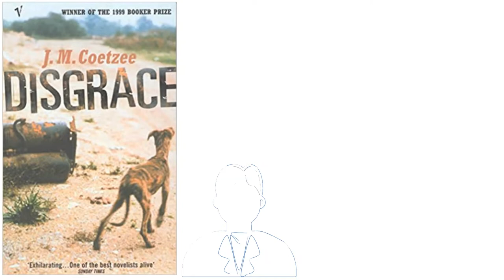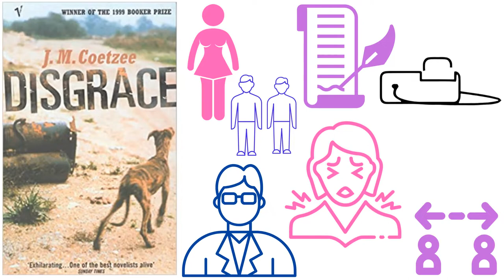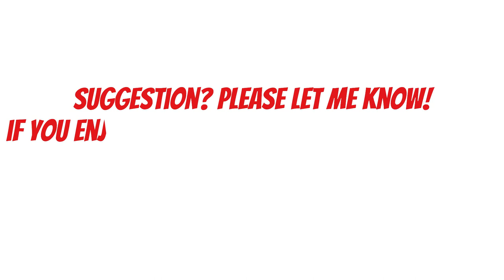Disgrace by J M Coetzee